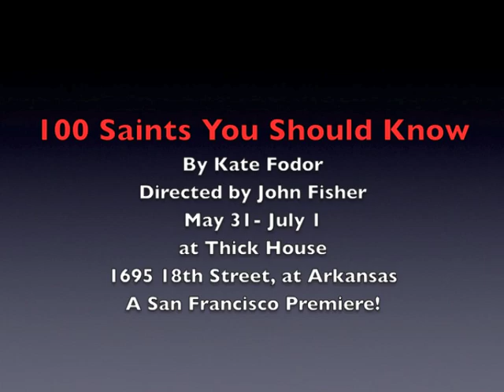Theatre Rhinoceros Presents "100 Saints You Should Know"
"100 Saints You Should Know"
By Kate Fodor
Directed by John Fisher
May 31 -- July 1st
At Thick House
1695 18th Street, at Arkansas Map It
A San Francisco Premiere!

Sincerely Yours,
Theatre Rhinoceros